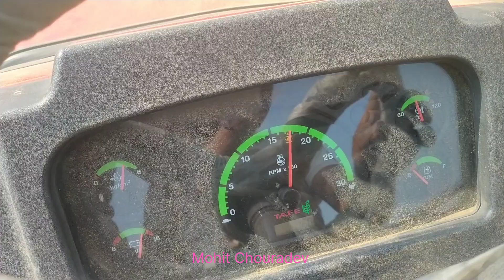मेस्सी फर्गुसन 7250 का डेमो। इस 50 HP के ट्रैक्टर में है कितना दम।